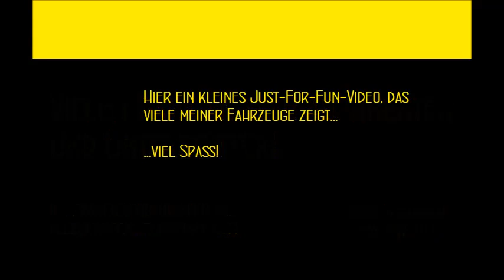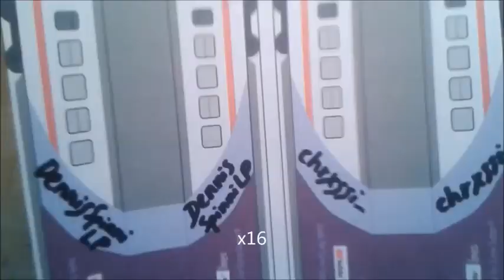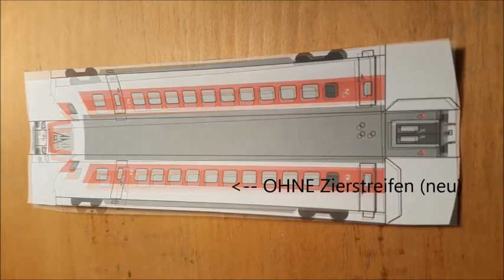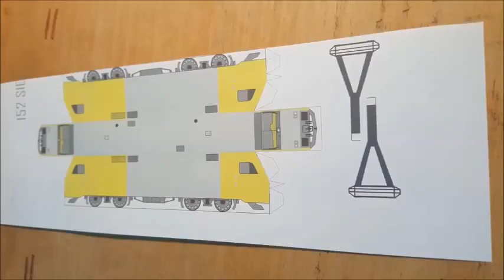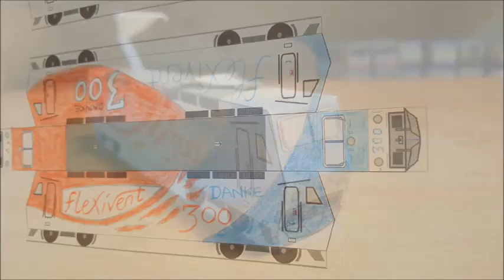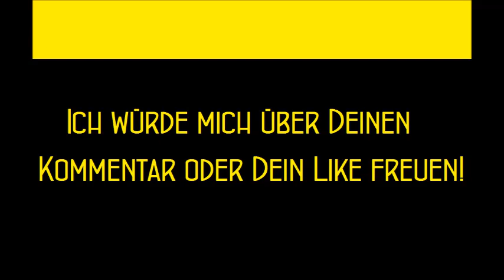THE STORY SO FAR (Flexivent JustForFun Zusammenfassung)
Hallo zusammen!
Leider hatte ich in der letzten Zeit viel zu tun und habe deshalb nur wenig für Flexivent getan. Dieses Video hat auch ziemlich viel Zeit gekostet, da ich mir die "Best-of-Szenen" raus suchen musste und noch ein paar Kleinigkeiten ändern wollte... so kam es zustande, dass jetzt nach langer Pause auch mal wieder ein längeres Video entstand. Dieses zeigt wie gesagt so ziemlich alles, was Flexivent in 2017 und 2018 herausgebracht hat, auf einen kurzen Blick ;)
Viel Spaß dabei! Danke für die Unterstützung z. B. durch Kommentare!
Ich wünsche allen meinen Zuschauern Gottes Segen!